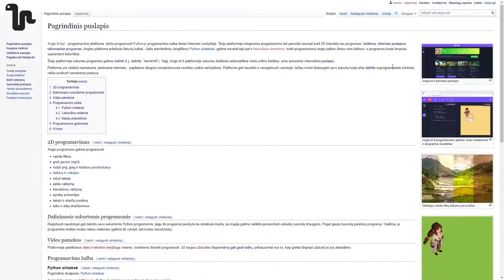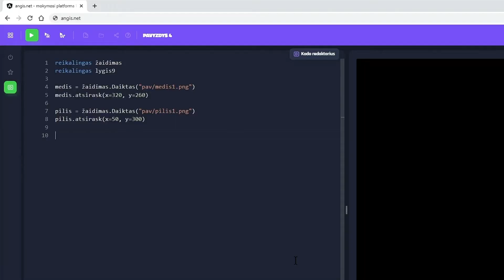Angis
Visma Lietuva sukūrė mokomąją platformą Angis, kurioje visi norintys gali lengvai ir įdomiai išmokti programavimo pagrindų.

Angies platforma:

- Lengvai pasiekiama iš kiekvieno kompiuterio naršyklės
- Dėstoma Python programavimo kalba
- 14 video pamokų ir 14 užduočių
- Viskas nemokamai ir lietuvių kalba
- Galimybė kurti savo programėles, žaidimus ir dalintis jais su draugais